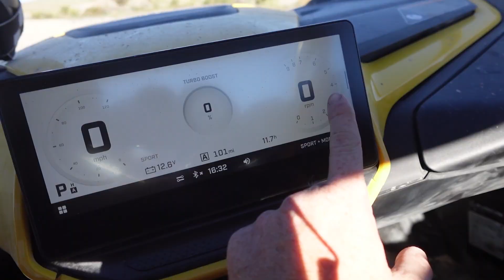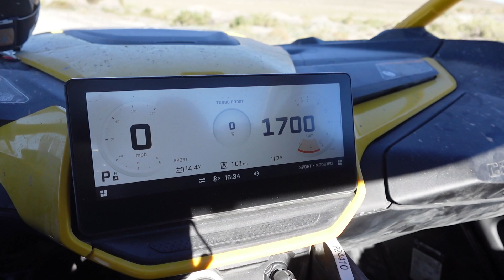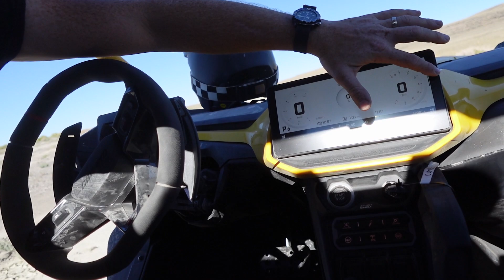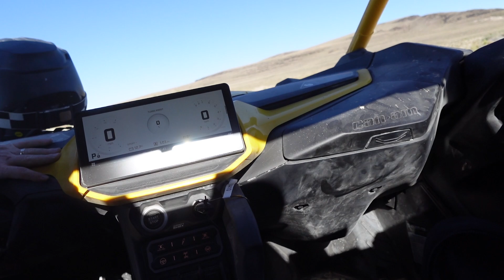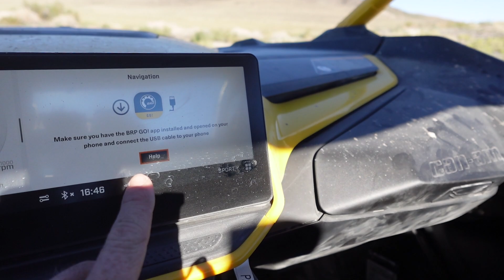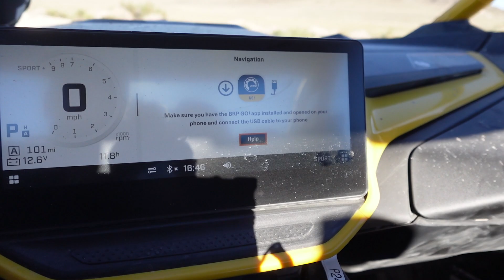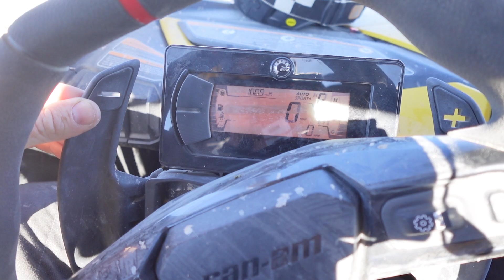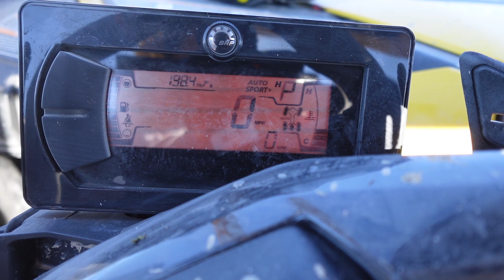Five Things We LOVE and HATE About the ALL-NEW Maverick R!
We ABUSED the all-new Can-Am Maverick R for nearly 200 miles in the Nevada desert. Check out some of the machine’s quirks, along with everything we love and hate about the dual-clutch side-by-side. Is it good enough to dethrone the RZR Pro R?

Looking to buy? Get prequalifed

UTV Driver Videos:
UTV Reviews: